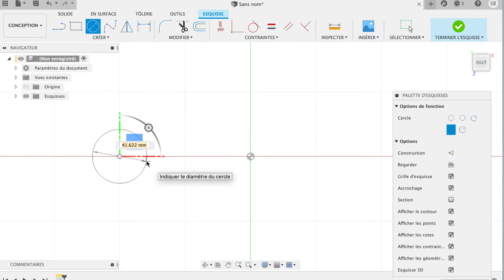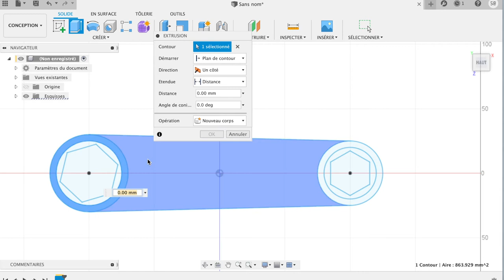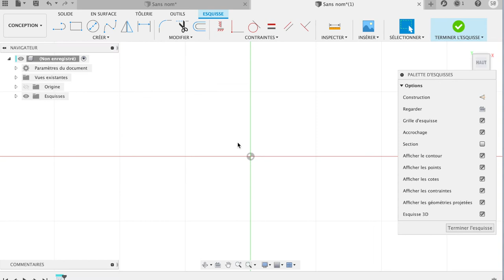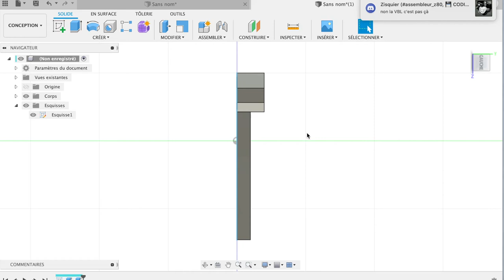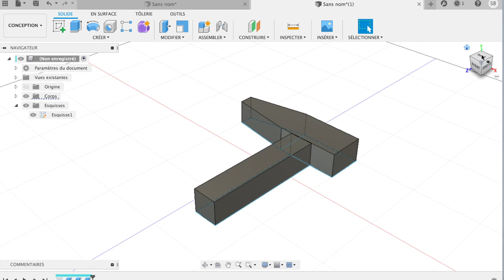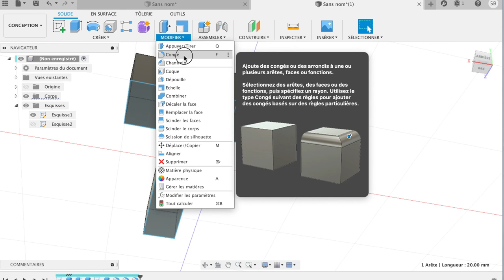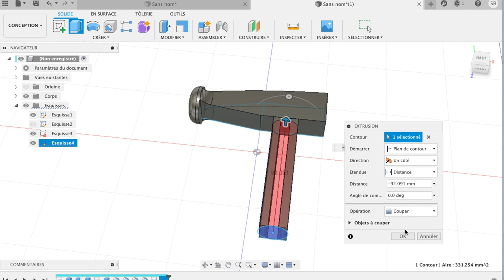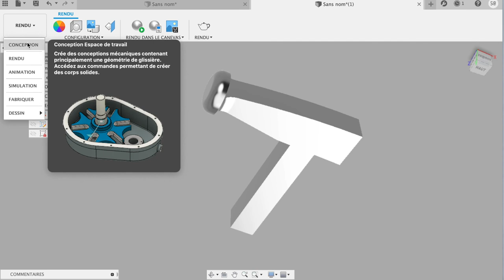Création d'une clef et marteau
Création : clef et marteau

Imprimante 3D : ZORTRAX M200

Filament : ABS Amazon